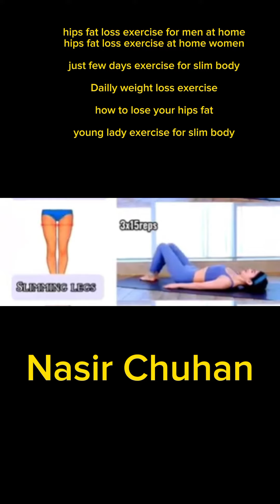Weight lose exercise bellyweightlose hipsweightlose waistslimfast Nasir Chuhan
3 day full body workout fat loss
t25 full body workout
full body workout to burn fat
full body workout to lose fat and build muscle
v shred full body workout
v shred fat burning workout
v shred fat loss extreme workout
best full-body workout for fat loss at home
do full body workouts make you lose weight
zyzz full workout
z total body fitness
0 body fat reddit
0 body fat diet
0 body fat possible
1 full body workout per week
2 full body workouts a week reddit
2 full body workouts a week
2 full body workouts a week enough
2 full body workouts in a row
3 day full body workout for fat loss
3 full body workouts a week results
4 full body workouts a week
4 full body workouts a week reddit
4 day full body workout for weight loss
5 day full-body workout for weight loss
5 full body workouts a week
5 full body workouts
6 day workout routine full body
6 exercise full body workout
6 full body exercises
6 week full body workout for beginners
full body fat loss workout in 7 days
7 best exercises for full body workout
7 minute workout to reduce belly fat
7 day full body workout routine
8 full body exercises
9 minute full body workout
how to lose body fat in 90 days
9 minute full body sculpt
9 body fat diet
9 week workout plan to lose weight